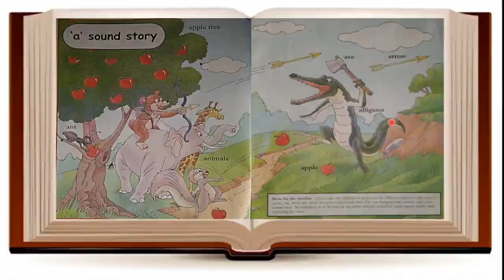Class:LKG [Phonics A Sound Story Fun with English]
By:Upasana Sinha
[Date:06/05/20-10:30AM]